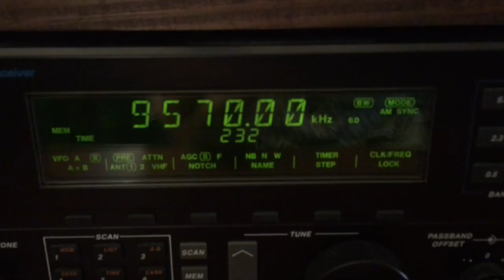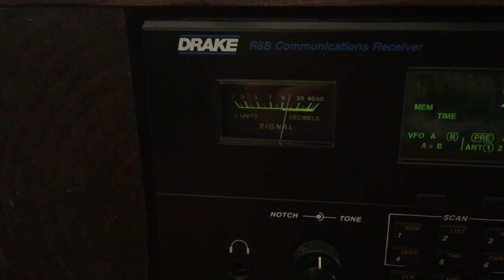Drake R8B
RCI on the Drake and Icom SP-20 speaker